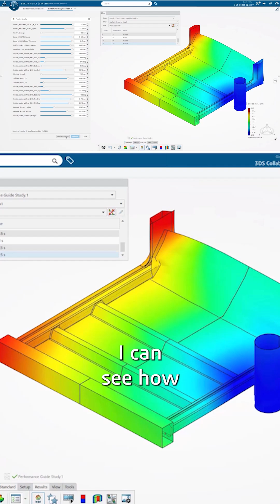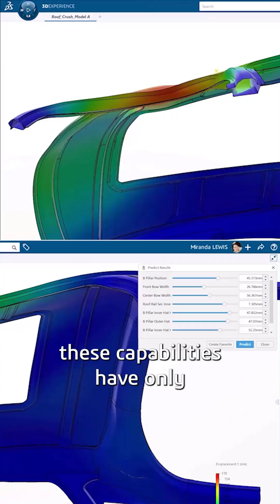SIMULIA CEO Michelle Ash on How AI and Simulation Are Shaping the Future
What if innovation could be faster and easier?

Our new CEO, Michelle Ash, shares how AI and simulation break barriers, empower teams and transform the way we work together. She’s especially excited to collaborate with customers eager to be on the cutting edge of this technology.

Curious to learn more? Watch now and join the conversation! ⬇️